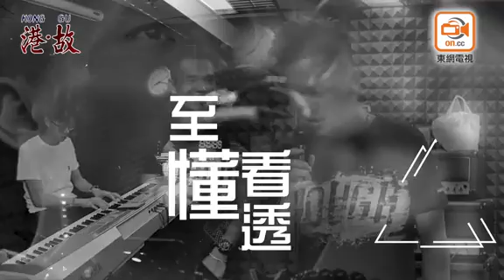港故：沉淪毒海十載輸掉膀胱 港男脫毒做戒毒所社監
「企硬take嘢衰硬」這句耳熟能詳的禁毒宣傳標語，相信大家不會陌生，而對33歲的馮貫中來說，就有另一重體會。

「當初我戒毒，我連戒毒係咩都唔知，個社工同我講條路係點，其實我望唔到，就覺得唔可能，我咁多年嚟都喺黑暗嘅生活裏面，我係唔信。」貫中至今仍難以置信，自己可以逃出深淵，一步步走進今日的精彩人生。

16歲沉淪毒海

貫中16歲受損友影響開始吸毒，「我係食嗰啲『K仔』、『Fing頭(丸)』、『可樂』，以為係軟性毒品，係我玩佢，唔係佢玩我，到後來發覺原來都無分別，都係毒品，都一樣會上癮。」

「輸掉」膀胱

一開始時不知上癮，慢慢地卻泥足深陷，「會日日食，早午晚、下午茶、宵夜都食，就算可能半夜瞓醒去廁所都會食。」他更直言當時毒品是自己生命的全部，會用所有收入去買毒品，也曾為此鋌以走險，為賺更多錢而犯罪，令自己出入監獄八次。除了留有案底，也為身體帶來了永久性損害，尿頻嚴重得曾數分鐘要去一次廁所，最終需做手術切除膀胱。

決心「脫毒」

毒品令貫中身心俱殘，也損害了他與家人的關係，貫中指自吸毒後就沒有與爸爸說過一句說話，「一家人食飯好似『頭尾圍』咁，但媽媽始終係不離不棄，食咗十幾年，坐監咁多次，佢次次都嚟探我，好遠都嚟探我。」他略帶激動地說。

母親更令貫中產生戒毒念頭，他憶述指有一次吸毒後媽媽勸自己不要再食，「我望一望佢，發覺媽媽原來多咗好多白頭髮，好心噏。」再加上碰見了多年不見的朋友，被對方直指「樣衰」了很多，令他下定決心回頭。

但旁人的歧視目光就一度令貫中半途而廢，「好多時因為被人解僱，有時都唔開心，覺得我都無食毒品，做返正常人，點解無人接納到我？」幸而貫中很快就想起失而復得的家人及朋友，他很快尋求社工協助，之後就沒有再吸毒。

無家者世界盃

戒毒路上貫中並不孤獨，他找回了兒時的夢想—足球，他在戒毒所加入了足球隊，還在活動中認識了「無家者世界盃」，並矢志要入選代表香港出賽，他記得自己當初身體差得選拔也參加不了，但為了夢想他堅持了三年後終於入選集訓，並忍受剛施完膀胱手術的痛，最終如願以償，去年代表香港遠赴挪威出戰。

以音樂鼓舞生命

除了足球，貫中也有音樂作伴，他起初在戒毒所因為沒有「世藝」，聽從社工勸導學音樂。他直言自己三十歲左右才學，一開始怕被人笑，「發覺我唔同人比，自己做返想做嘅嘢，自己會開心。」之後他更與樂隊隊友以自己的原創歌曲傳遞禁毒訊息，希望回饋曾幫助自己的人。

過來人身份助戒毒者

貫中現時在一間戒毒院舍裏擔任社監。作為過來人，貫中比其他人更明白他們，「明白佢嘅困難、明白佢嘅處境，作為一個陪伴者，有時一個陪伴者唔需要做咩，明白已經好足夠。」

回望過去，貫中說從無想過自己能成功脫毒，尋回美好的生活，「我戒嘅時候完全無諗過會踢返波或者會玩音樂。」而戒毒時社工的一句說話他現在還記得，「永遠要相信你嘅潛力比你想像中大。」

今集《港。故》用7分鐘，帶大家看看一個在毒海浮沉十數載的浪子，如何回頭並開展精彩人生的故事。

《港。故》：東網每周專題習作，講故事、講香港人的故事，請關注《港。故》FB：

Follow埋《港。故》IG，睇更多精彩靚相：